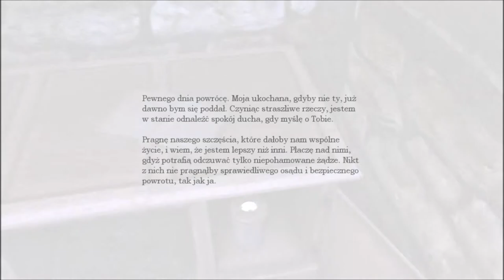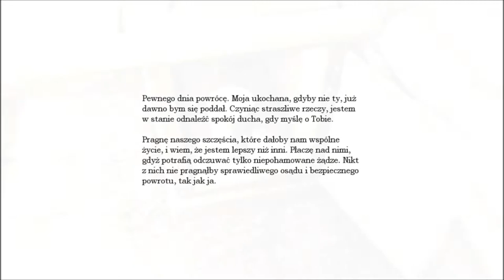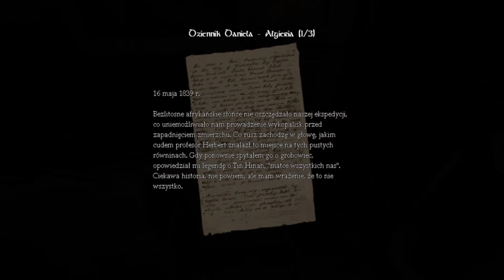Amnesia: The Dark Descent /w Primo - Zabawa w alchemię! Gdzie jest klucz!